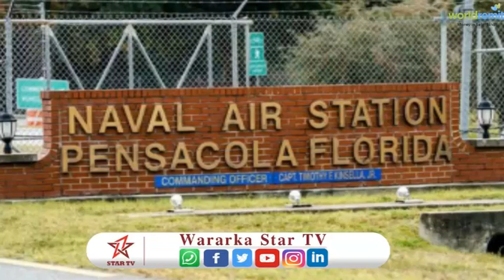Mareykanka oo tababarkii "ka joojiyay" qaar ka mid ah ciidamada Sucuudiga